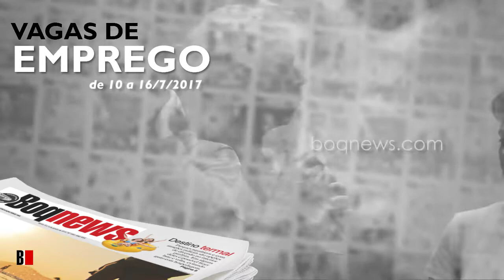Vagas de Emprego de 10 a 16/07